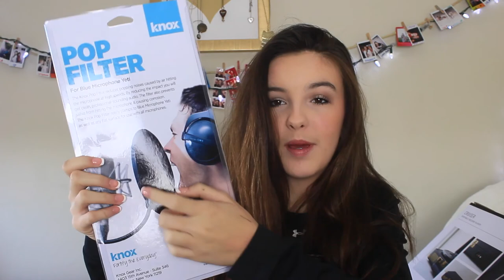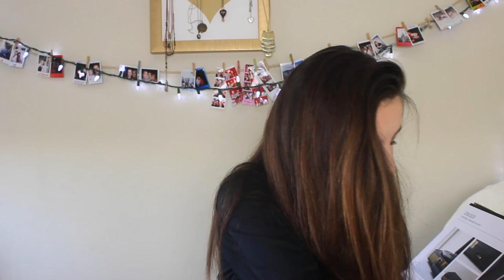WHAT I GOT FOR CHRISTMAS 2015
SORRY THIS IS UP SO LATE!!! I hope you don't mind. Oh and also it's so long...

stalk m if you want
musical.ly: faithalysse

love always,
faith